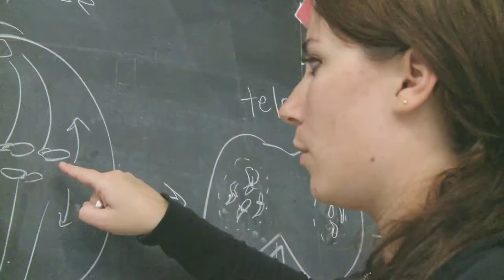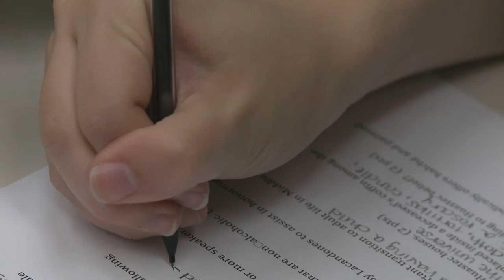Texas Interdisciplinary Plan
The Texas Interdisciplinary Plan transforms the learning experience by emulating a small college atmosphere at The University of Texas providing small classes, mentoring, tutoring and leadership opportunities for Natural Sciences and Liberal Arts students.